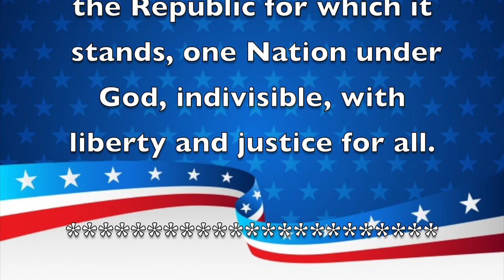Morning Announcements January 22, 2020